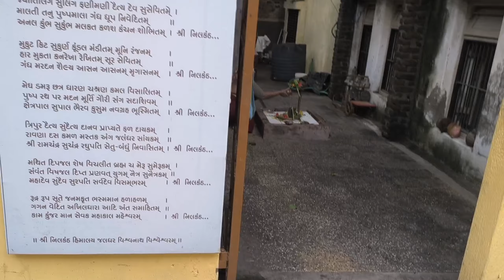રાવલ નું પ્રભુ શ્રી રામ નું મંદિર અને રામ ભગવાન ના કિરતન જય શ્રી રામ